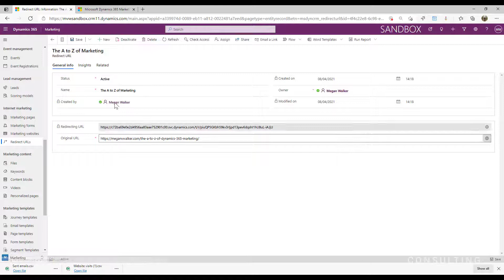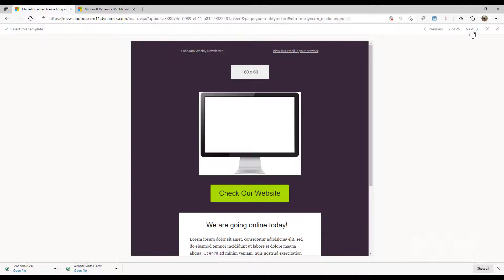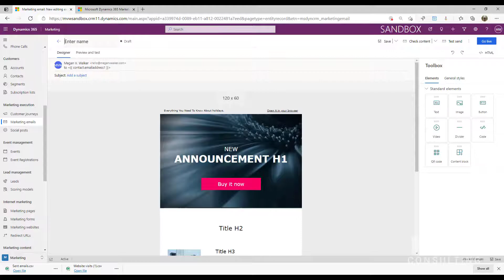Z is for Zooming In - The A to Z of D365 Marketing Series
In this series, I'm covering the A to Z of Dynamics 365 Marketing. Z is for Zooming In.